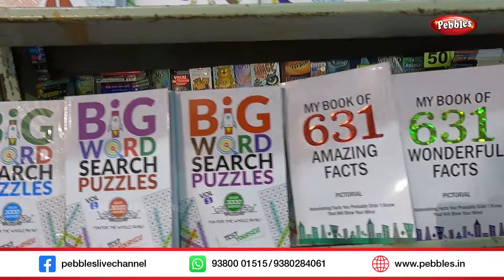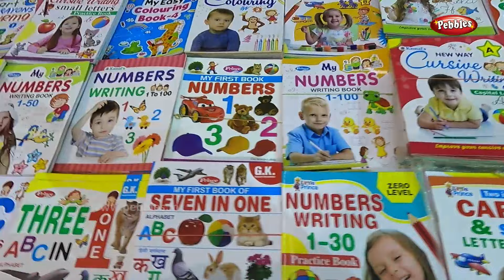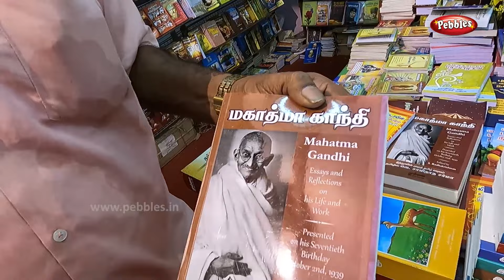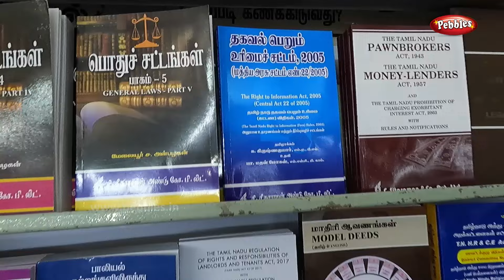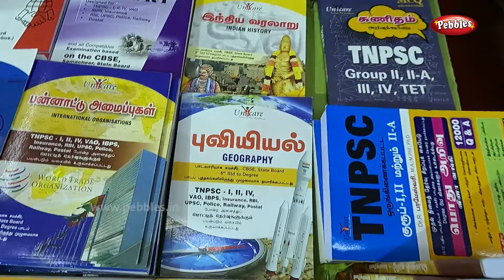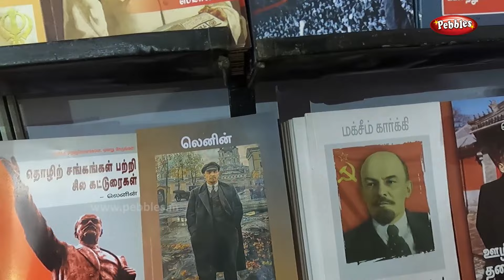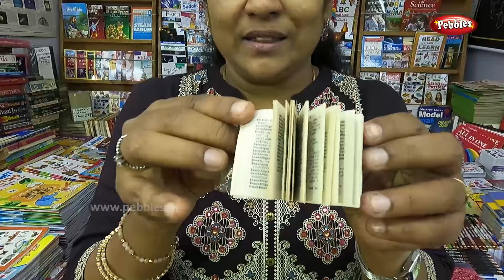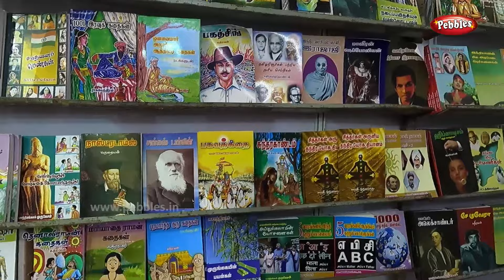சென்னை புத்தகக் கண்காட்சி 2024 | Chennai Book Fair Nandanam YMCA Chennai By Gobi Sudha Entry Rs10